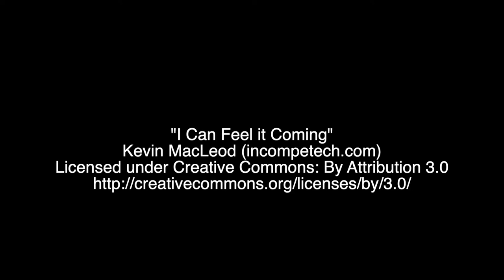Rothwell FC Reserves Highlights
A comeback in the second half by Rangers just fell short at the final hurdle as Rothwell ran out 4-3 winners.